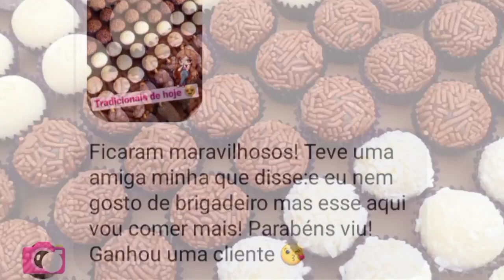FAZENDO 100 DOCINHOS DE ENCOMENDA | 4 SABORES TRADICIONAIS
Se você quer ter sua independência financeira com brigadeiros eu posso te ajudar, um maravilhoso E-book com mais de 50 páginas, 8 anos de experiência em um único E-book, todas as informações necessárias para você sair do 0 e começar a empreender com brigadeiros, pqra mais informações chame aqui 👇

💥 Quantos docinhos rende uma receita